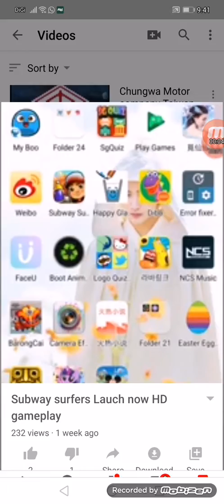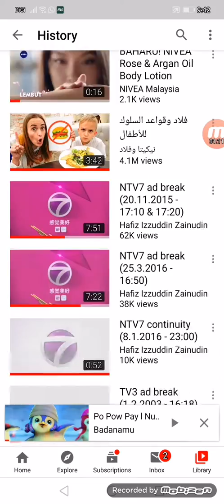Hello guy youtube